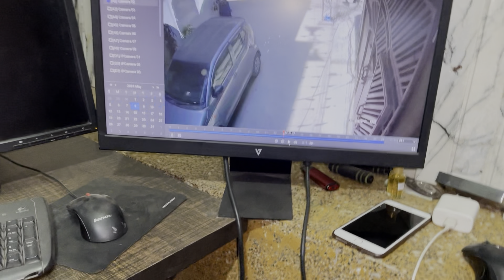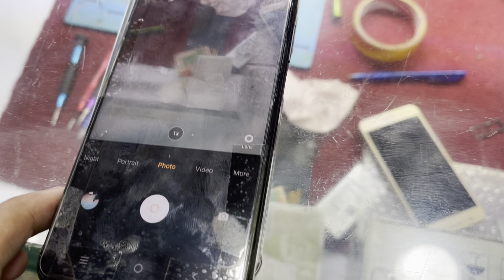CCTV Camera Ki Madad Say Chor Ka Pata Chal Giya 😨👮‍♂️📸